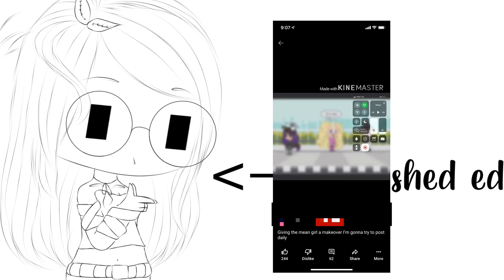A smol rant 😌🧚‍♂️✨